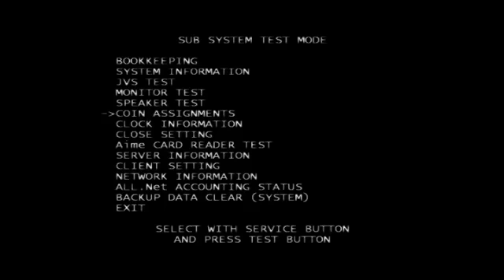高田馬場ミカド GUILTY GEAR Xrd -SIGN- 10月15日 初中級者大会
毎週水曜日に高田馬場ミカドで行っている初中級者大会の大会動画です